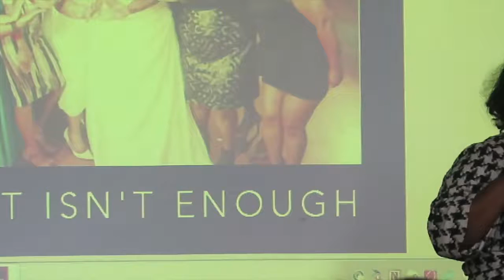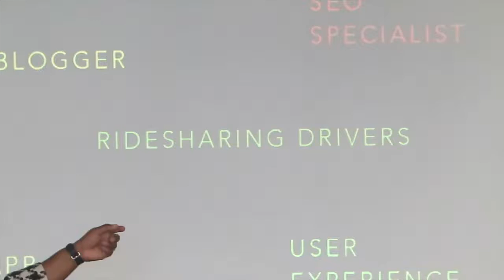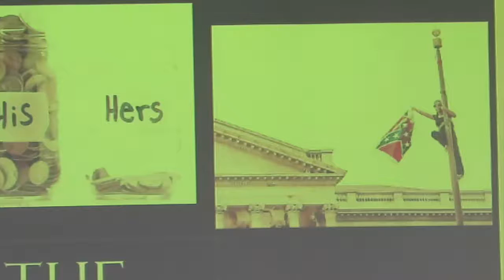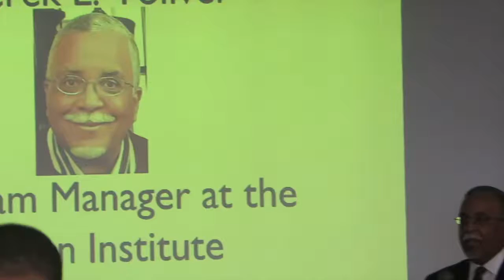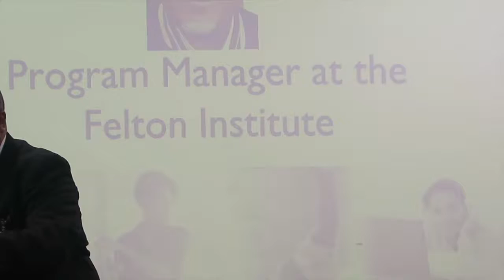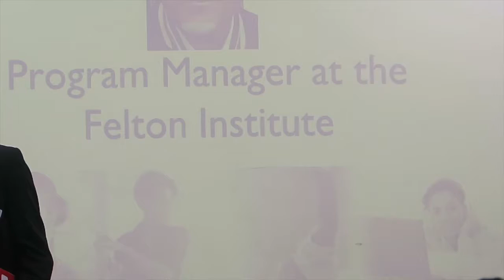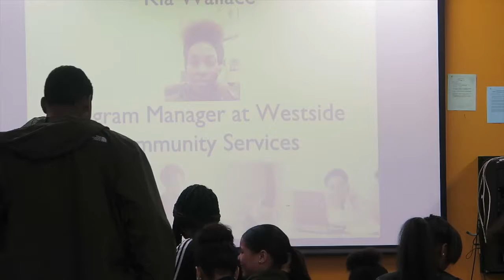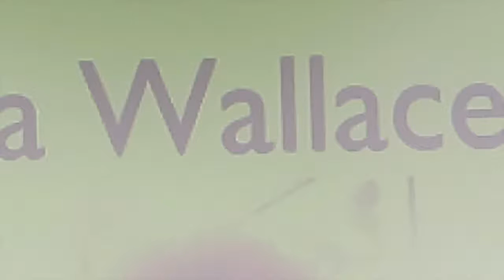Second Kitchen Meeting Part 2 2 3 16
This is part two of the Black history awareness session conducted By Dr.Maisha Gray-Diggs at San francisco,Ca.'s Balboa High School